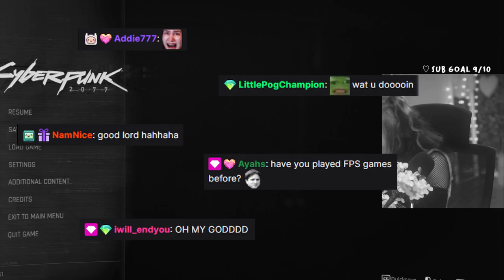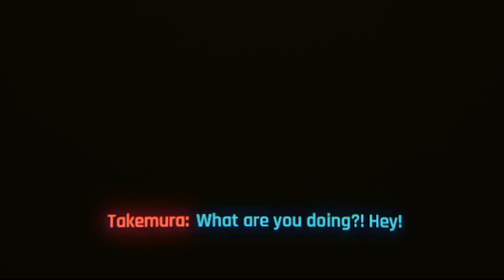My Cyberpunk 2077 Experience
☕ ABOUT ME
My name is Dani but you can also call me Kiila. I'm a variety streamer on Twitch.